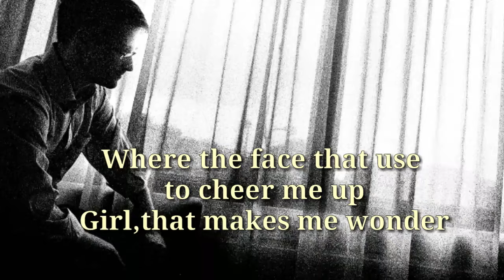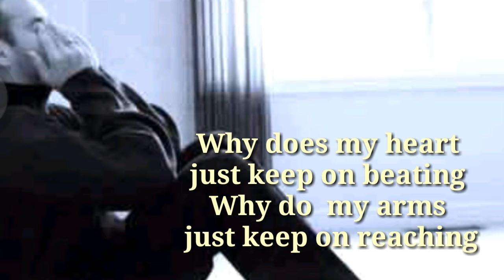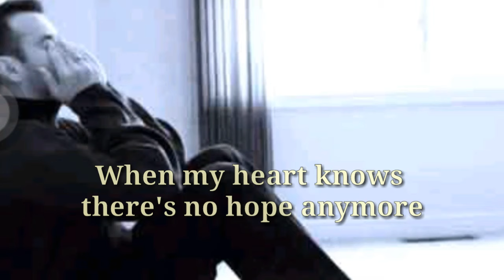DOORS (Lyrics)By:Michael Johnson